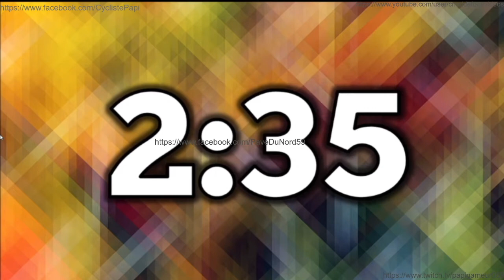chronométre de 3 minutes d'éffort et 1 minute de repos pour cardio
chronométre  de 3 minutes d'éffort et 1 minute de repos pour cardio de 1 round à 15 rounds de corde de frappe de ring  ou autres. vidéo de 1h03 pour toutes les catégories bon courage à vous
Timer of 3 minutes of effort and 1 minute of rest for cardio from 1 round to 15 rounds of ring hitting rope or others. 1h03 video for all categories good luck to you